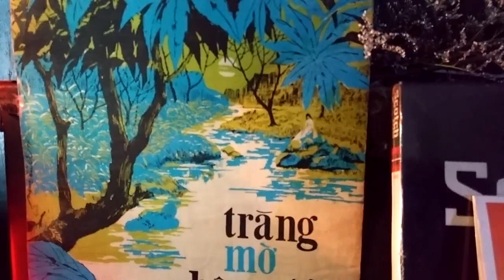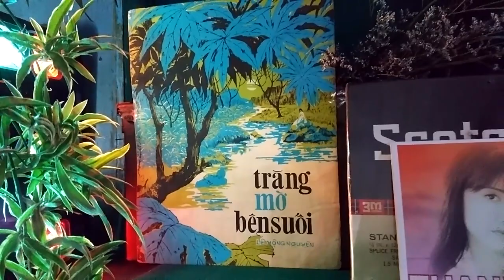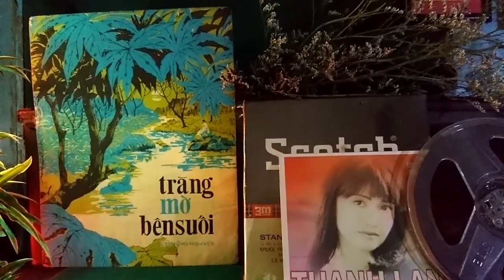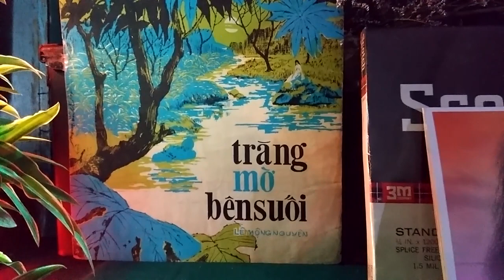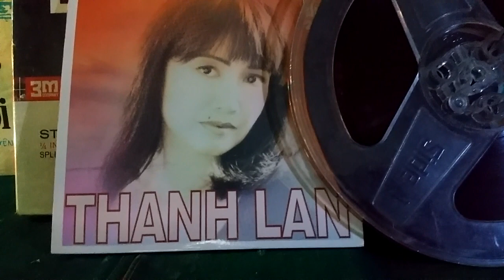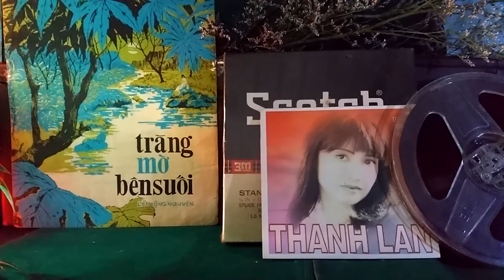54/ TRĂNG MỜ BÊN SUỐI . St : Lê Mộng Nguyên . Ca sĩ: Thanh Lan ca .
⭐ Chương Trình Tiếng Hát Thanh Lan .  Băng Nhạc Thanh Lan .
💖 Cảm Ơn Tất Cả Các Bạn Đã Xem Chương Trình Nhạc " Sài Gòn Hoài Niệm " Trên Kênh YouTube Cường Nguyễn SG